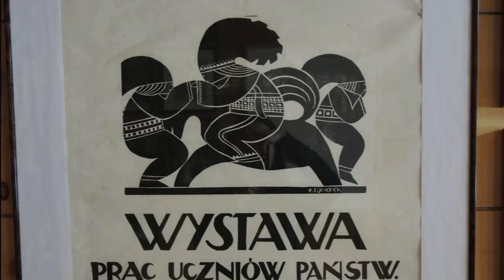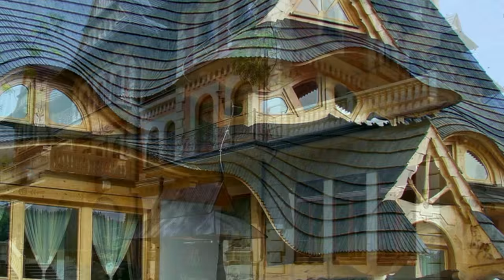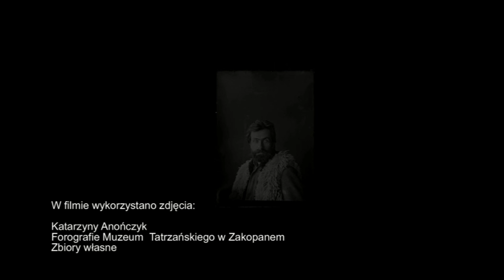Zakopane bez Witkiewicza